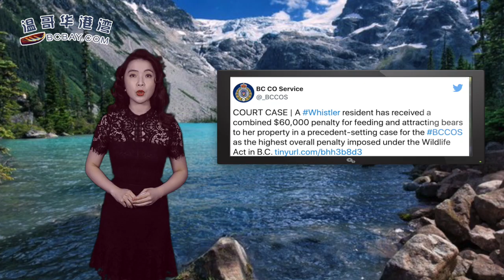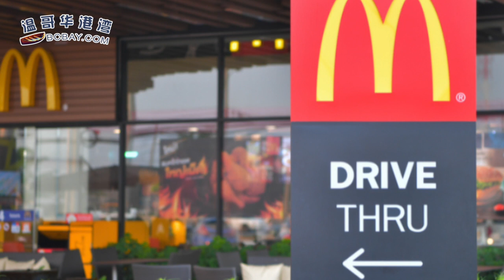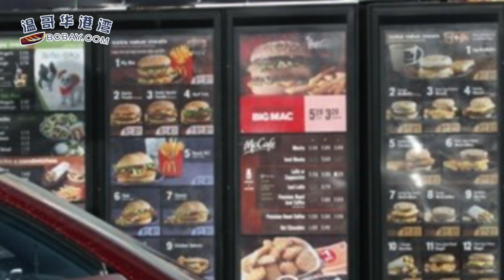加拿大驻中国大使访白宫 称要做两件事；天价罚款！BC女子因长期这么做被罚；加拿大小哥遭大妈追到家门，狂骂：二等公民；加国7月GDP萎缩0.1%（《港湾播报》202101002-2 CTCC）